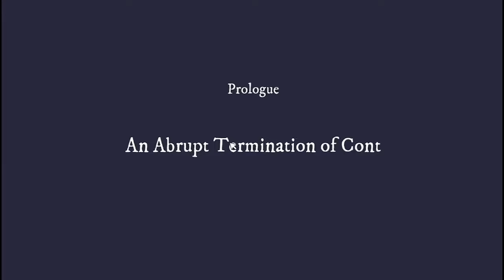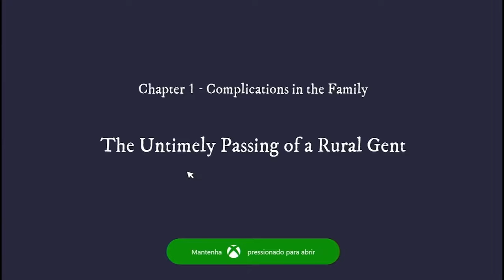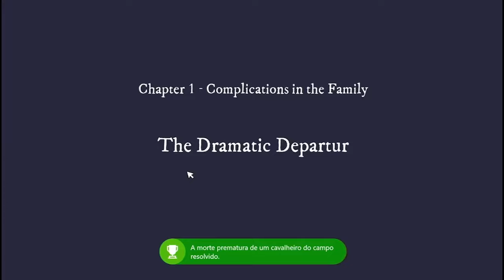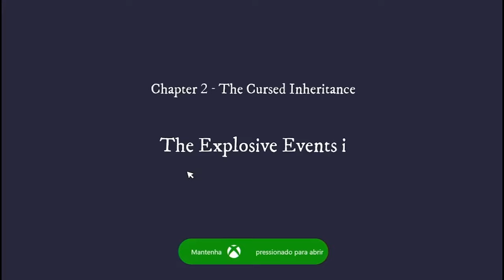🎮 The Case of the Golden Idol | GAMEPASS | GUIA CONQUISTAS 1000G | EM 38 Minutos 🎮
Guia 1000G GAMEPASS facil em 30 minutos a 1 hora.

Publicado e Desenvolvido :
Playstack
Color Gray Games

Torne-se Membro do canal por apenas 2,99 R$ por mes.

Quer jogar varios jogos 1000G facil? Assine agora o ConquistaPass por apenas 20 R$ ao mês vc tem acesso a varios jogos facil 1000G +